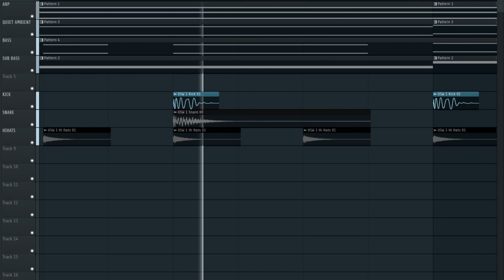Code Room - A Shadow of Reality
Hotline Miami 2: Wrong Number - Dust a## song
this is also view from flp, since people might get confused

Info:
BPM: 95
Spend 2 hours on it (because it had a lot of changes).

Tags (ignore):
dave and bambi,fnf,shadowhyper4925,daveandbambi,friday night funkin,fridaynightfunkin,song,theme,mod